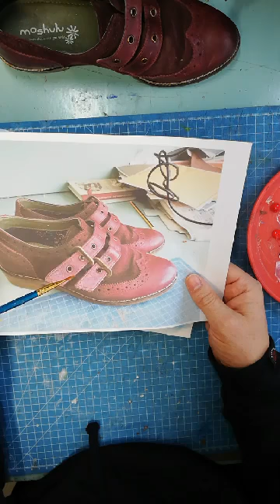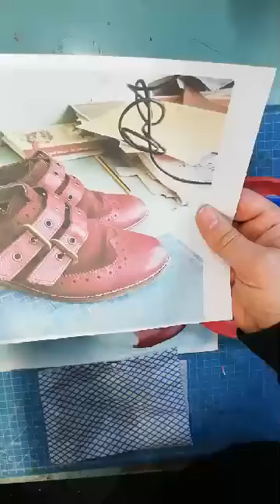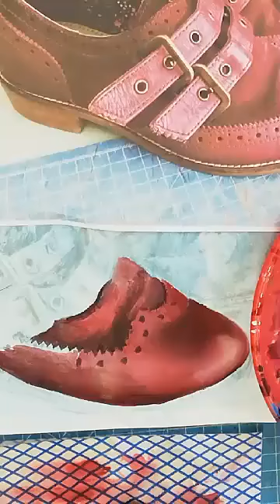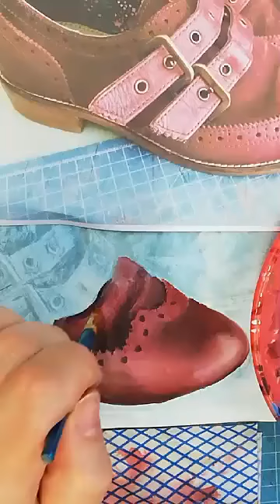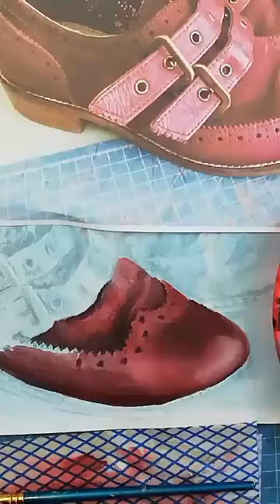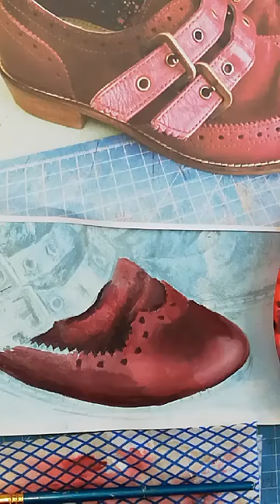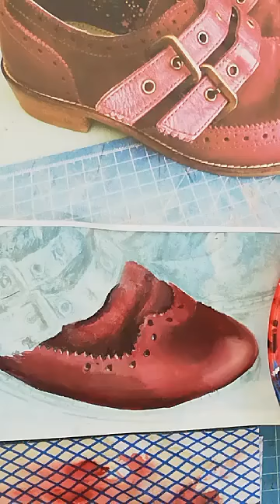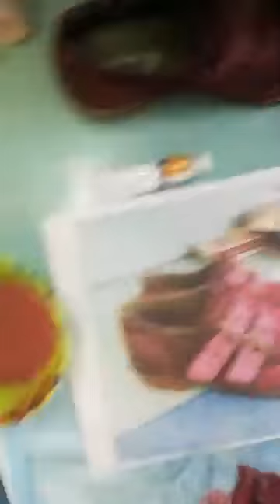Video replay Shoes!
The Lesson replay from Shoe drawing and painting lesson.